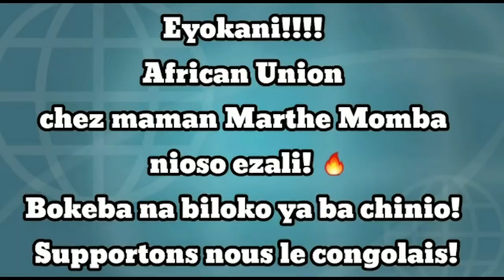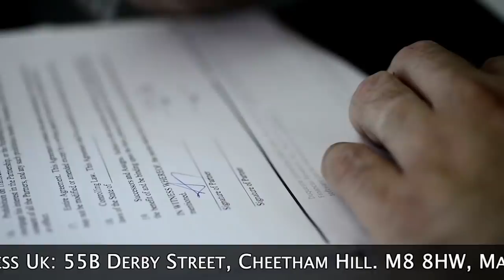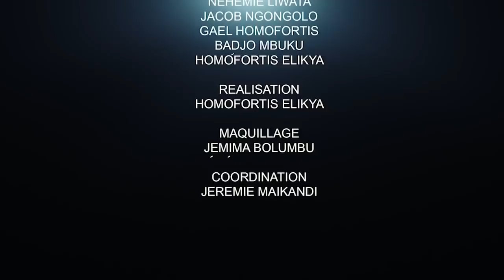PASTEUR GUILY RÉPOND A FAYULU : DES RÉVÉLATIONS !